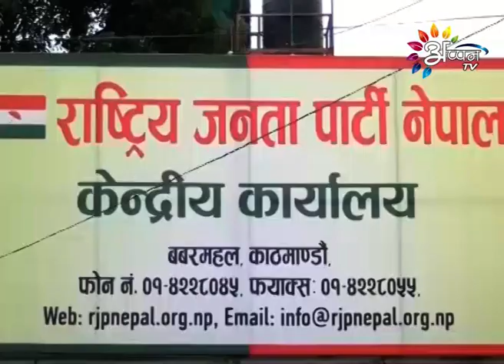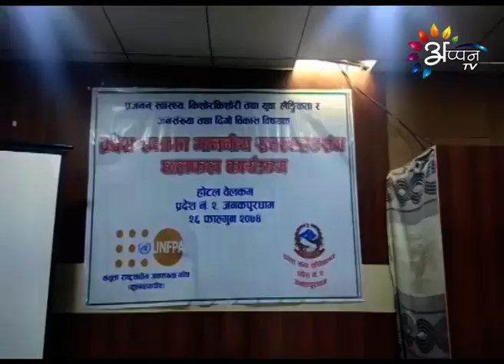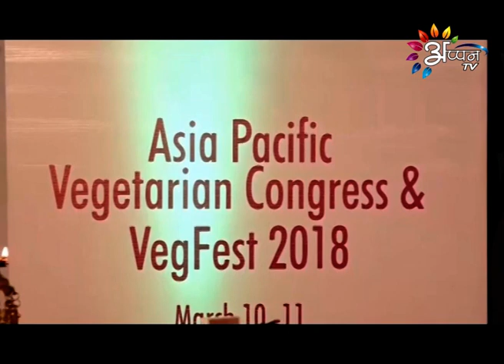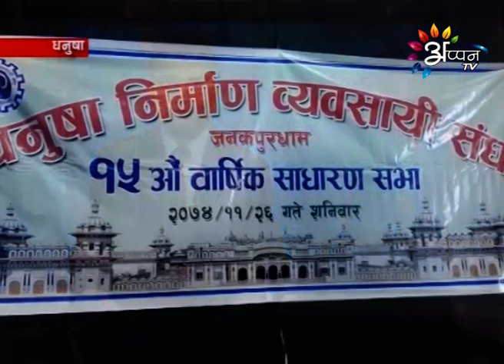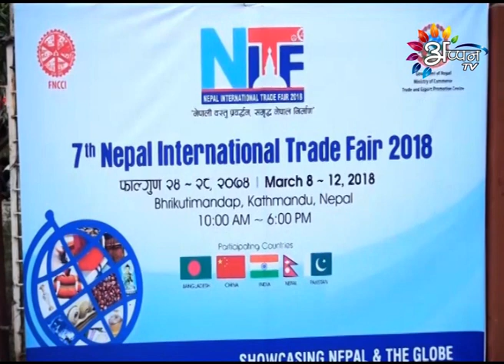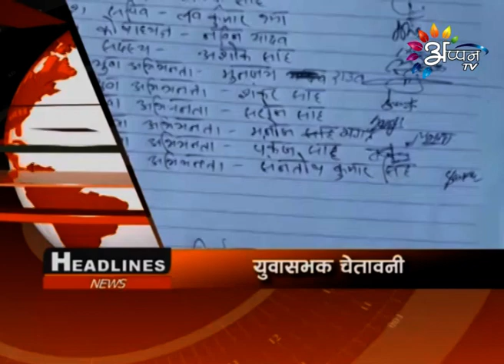Appan Tv News | Puran Rauniyar | March 10, 2018 | 8:00 PM